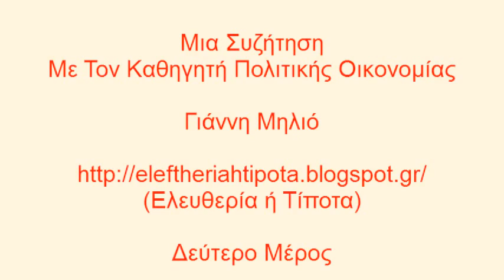Μια Συζήτηση Με Τον Γιάννη Μηλιό (Δεύτερο Μέρος)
(Χωρίς Μουσική Εισαγωγή, ώστε να μην υπάρχουν προβλήματα με πνευματικά δικαιώματα κι έτσι η συζήτηση να είναι προσβάσιμη και σε φίλους από το εξωτερικό)

Μια Συζήτηση (31/3/2012) με τον Καθηγητή Πολιτικής Οικονομίας στο Ε.Μ.Π. Γιάννη Μηλιό.

Περισσότερες πληροφορίες για τον Γιάννη Μηλιό, μπορείτε να βρείτε στην προσωπική του ιστοσελίδα

Tον ευχαριστώ πολύ για την αποδοχή της πρόσκλησής μου για αυτήν την Συζήτηση.Επίσης τον Ευχαριστώ για τη Φιλοξενία του.

Οποιαδήποτε τεχνικά προβλήματα (κυρίως φωτεινότητας της εικόνας) οφείλονται σε μένα.

Η Συζήτηση χωρίζεται σε Δύο Μέρη.

ΔΕΥΤΕΡΟ ΜΕΡΟΣ

- "Νεοκλασική" Οικονομική Σχολή (01:13)

- "Μονεταρισμός" (06:57)

- Αριστεροί Οικολόγοι Και "Οικονομισμός" (12:24)

- Μαρξισμός Και Αναρχισμός (18:01)

- Μπακούνιν Και Σοβιετική Ένωση (23:48)

- Ο Μαρξισμός Ως Θεωρία Και Ως Ιδεολογία (26:21)

- Ν.Δ. - ΛΑ.Ο.Σ. - ΧΡΥΣΗ ΑΥΓΗ (35:15)

- Περί Μετανάστευσης (40:22)

- Ανώτατη Παιδεία (51:14)

- Πρώτη Μέρα Χωρίς Καπιταλισμό (56:02)